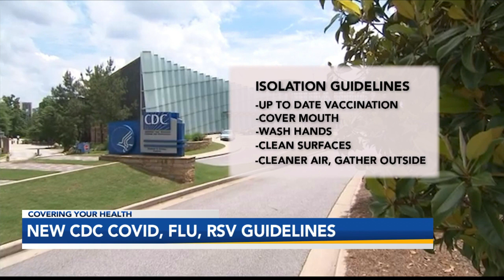Covering Your Health: CDC reducing guidelines for upper respiratory illnesses reflect common sense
The CDC has released new revised guidelines regarding upper respiratory illnesses like COVID, flu, and RSV. New recommendations are now relaxed from recent guidelines, including reducing isolation to 24 hours. The new guidelines reflect a more common sense approach.